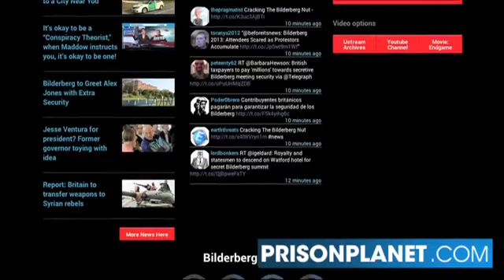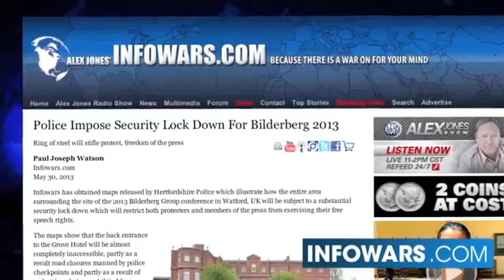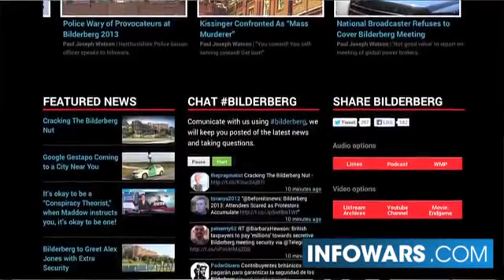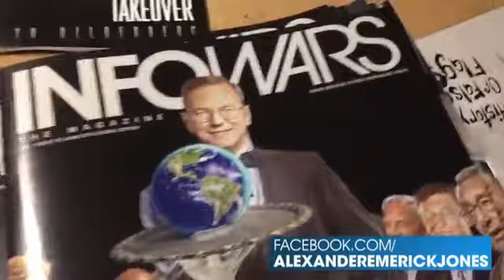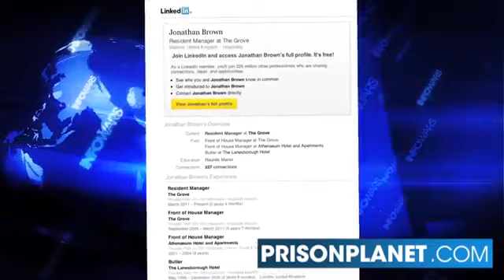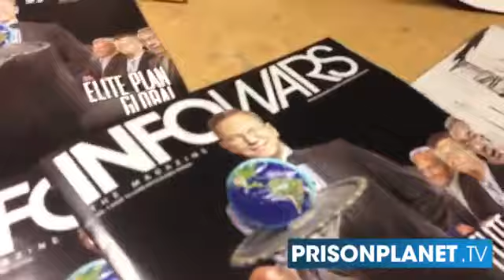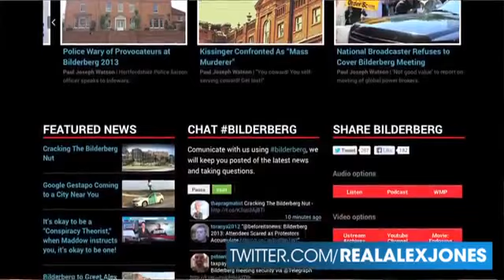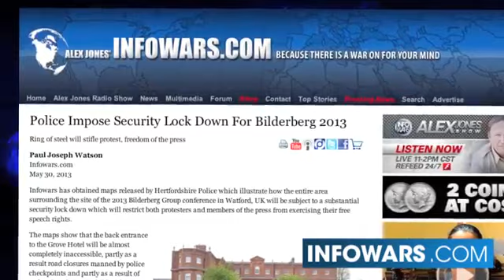Bilderberg Caught Committing Dirty Tricks Against Press